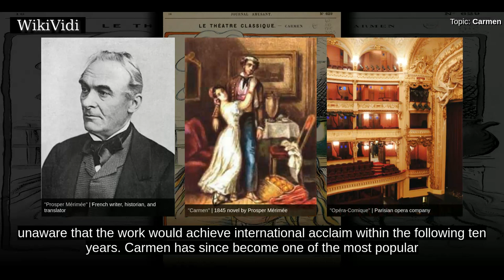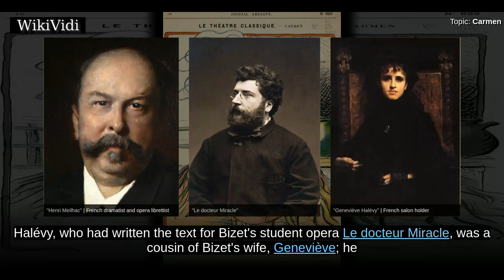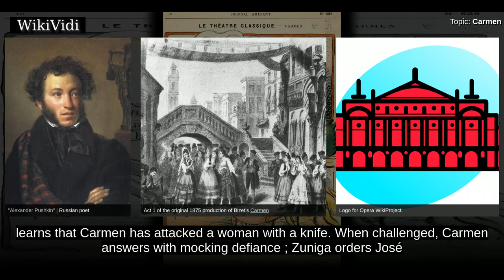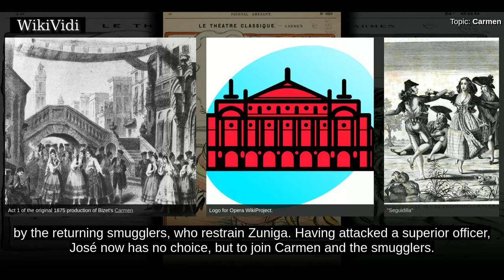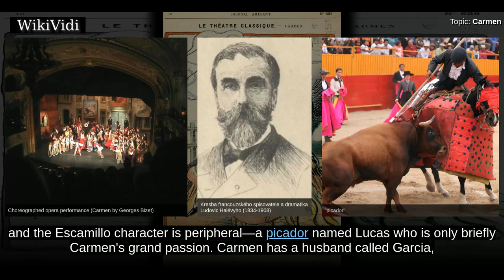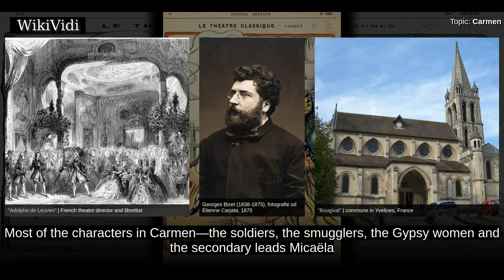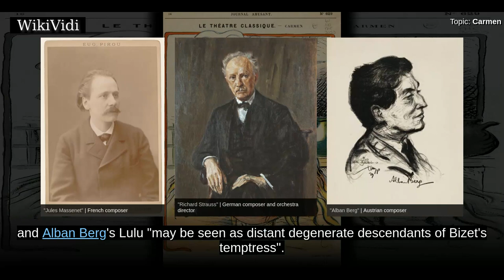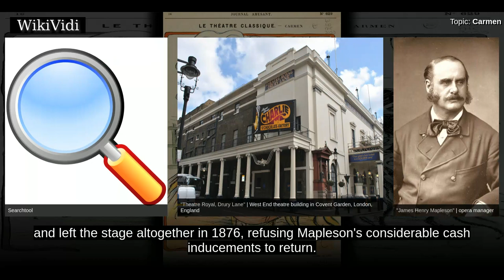CARMEN - WikiVidi Documentary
Carmen  is an opera in four acts by French composer Georges Bizet. The libretto was written by Henri Meilhac and Ludovic Halévy, based on a novella of the same title by Prosper Mérimée. The opera was first performed at the Opéra-Comique in Paris on 3 March 1875, where  its breaking of conventions   shocked and scandalized its first audiences.   Bizet died suddenly after the 33rd performance, unaware that the work would achieve   international acclaim within the following ten years.  Carmen has since become one of the most popular and frequently performed operas in the classical canon;  the "Habanera" from act 1 and the "Toreador Song" from act 2 are among the best known of all operatic arias.  The opera is written in the genre of opéra comique with musical numbers separated by dialogue. It is set in southern Spain and tells the story of the downfall of Don José, a naïve soldier who is seduced by the wiles of the fiery gypsy Carmen. José abandons his childhood sweetheart and deserts fro...

Shortcuts to chapters:
00:02:40: Background
00:05:03: Act 1
00:06:56: Act 2
00:08:27: Act 3
00:09:42: Act 4
00:10:38: Writing history
00:14:47: Characterisation

Copyright WikiVidi.